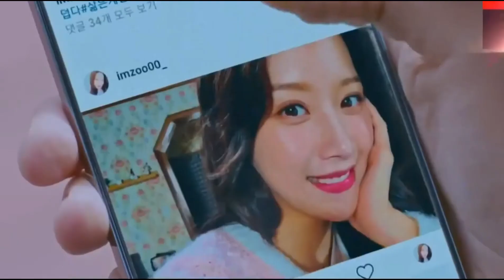Khairiyat - Arijit Singh (Chhichhore) | By @drnemesis3893 and Akash Ganguly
Please use earphones and subtitles available.
Guitar and Audio editing: Sourav Kirtania

khairiyat arijit singh song,
khairiyat arijit singh,
arijit singh khairiyat,
true beauty,
drama true beauty,
han seojun x lim ju kyung,
han seojun x lim jugyeong clips,
han seojun x lim jugyeong